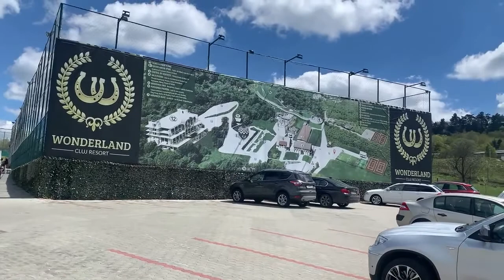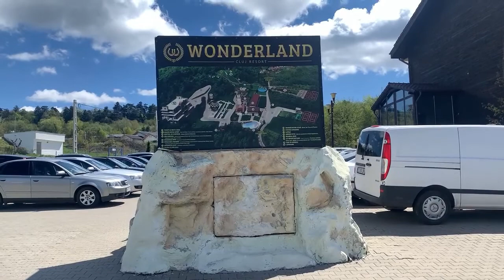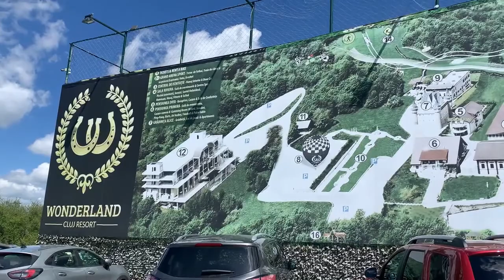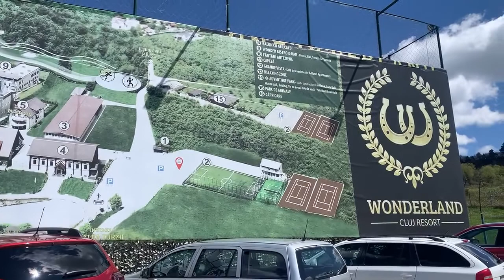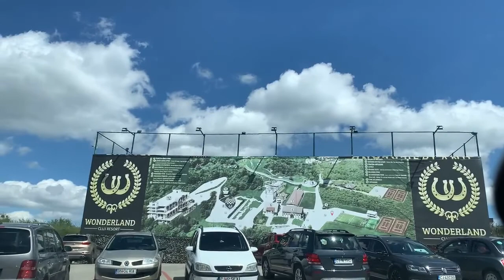WONDERLAND CLUJ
UN LOC MINUNAT DE RELAXARE UNDE AI PARTE DE MULTE ACTIVITATI